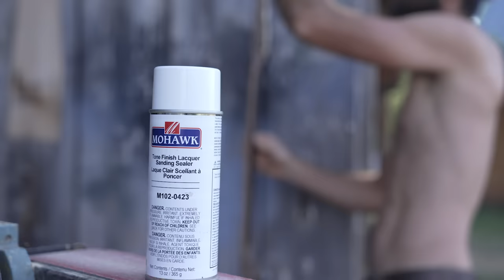One of the CRAZIEST Bows I've ever built! Mollegabet Self Bow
This week we're breaking out a little woodworking skill in one of the craziest bows I've ever built. The Mollegabet bow originated in Europe and features narrow limb tips supported by a deeper limb cross section. The deep narrow sections act as levers similar to the siyahs on Asiatic bows. It's a very unique primitive bow design which allows you to do all sorts of interesting things with the static limb tips. For this self bow, I'm doing a little wood carving to create snakes on the belly side of the bow. I had no idea how the carvings would turn out but I was presently surprised. Overall this wooden bow shoots pretty well although the longer limbs to add a little more hand shock than I'm used to.

I get a lot of requests for more detailed bow building videos vs the ASMR style I've been posting recently. Check out the link below for a more detailed version. I'm also giving this bow away over on my Patreon site (to a patreon member) so if you want more details, head over to the link below to check it out.

We're uploading a new video each week that features one of the following topics: archery, bow hunting, bow building, survival skills, bushcraft, self reliance, primitive skills, primitive bows, hunting, camping, fishing, and a lot more!

Surviving Alone by Clay Hayes

Big thanks to our partners who help support these videos!